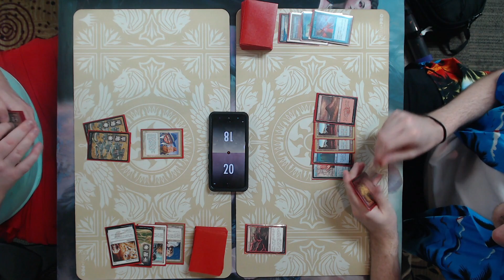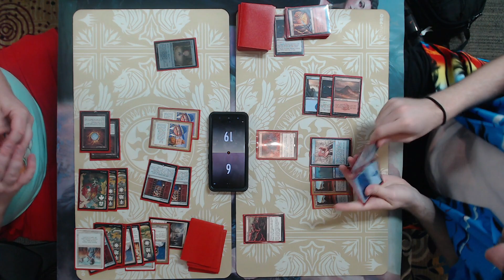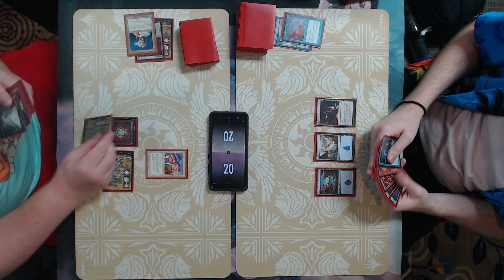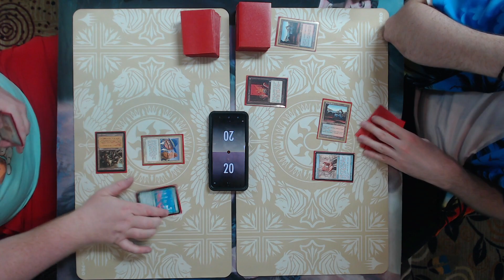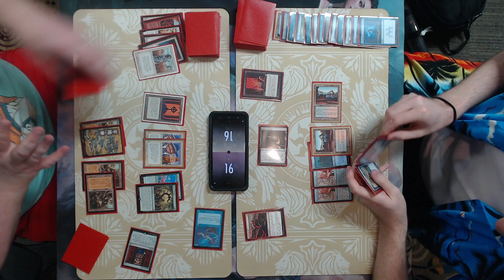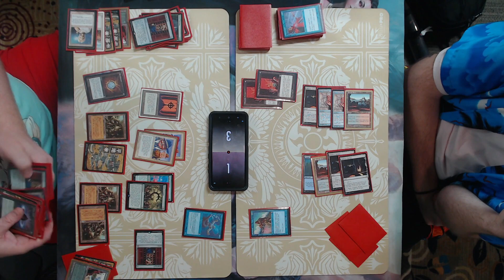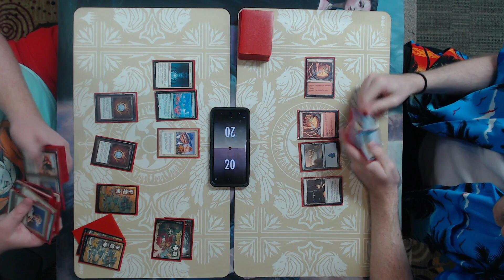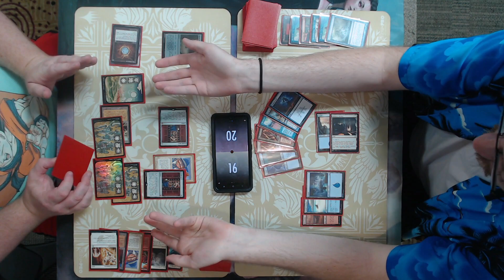Premodern Fridays | Episode 9 | BO5 Parfait vs UR Control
Today on Premodern Fridays, we have a match between a unique Parfait list taken to 1st place by Raphael Caron vs a UR Control deck, which came in second in the hands of Pascal Maynard. This tournament was held at La Boutique Mythique, in Quebec City.

THANK YOU TO:

To Nathan, as always an awesome appointment
Misty Mountain Games, For the use of space
The Premodern Community